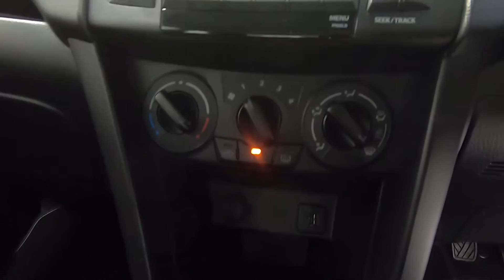SUZUKI SWIFT SZ3 1.2 PETROL 5 DOOR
Gleaming in racing blue pearl, this 1.2 petrol Swift really looks the part. With 10 spoke alloys, air conditioning, cruise control,rear parking sensors to name just some features, this 1 owner beauty has just 6k miles and was serviced at 3k and 5k miles. Meticulously cared for, this will make a great city car and will also happily cuise on those longer journeys. We will provide a 6 months warranty upgradable to 36 months together with a renewed MOT. A test drive is highly recommended and it's smoothness will very pleasantly surprise you.